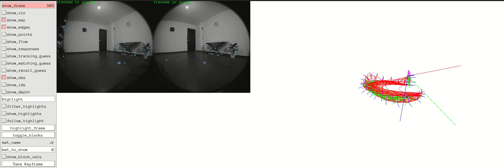Initial mapping thread by (by Bruno Zanotti)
Preliminary mapper thread, this is what Bruno has been working on for Basalt